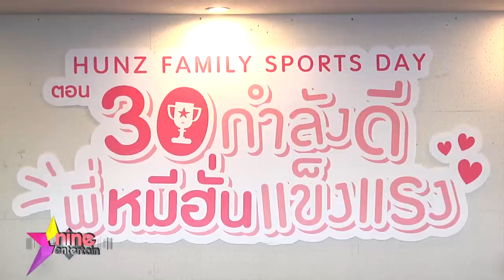“ฮั่น” ฉลองวันเกิดอายุ 30 ปี สุดขำแม่เร่งให้แต่งงาน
นักร้องเอวสั่น “ฮั่น อิสริยะ” จัดงานฉลองวันเกิดกับบรรดาแฟนคลับ และหนุ่มฮั่นจะว่ายังไง ? เมื่อคุณแม่ “ณัฐรินทร์” ยิงคำถาม "เมื่อไหร่จะแต่งงาน?"